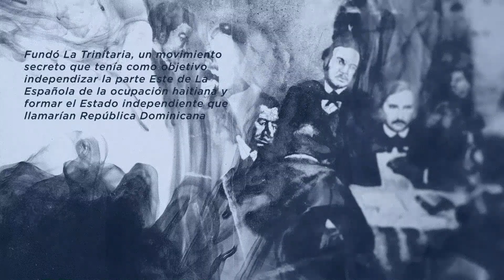210 ANIVERSARIO DEL NATALICIO DE JUAN PABLO DUARTE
Conmemoramos el 210 años del natalicio de nuestro prócer Juan Pablo Duarte,🇩🇴 padre de la Patria, quien junto a Sánchez y Mella ideó una República Dominicana libre, soberana e independiente, donde sus hijos e hijas vivieran felices y con justicia.⚖️🤝🏼🇩🇴